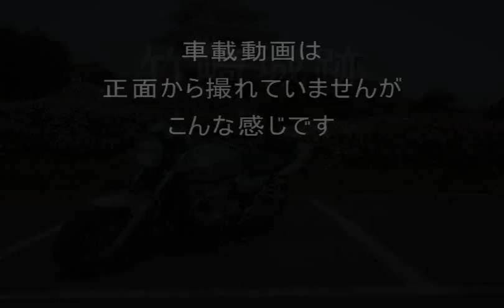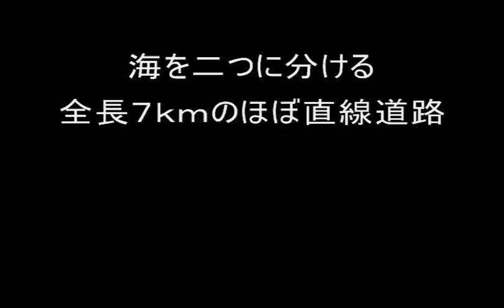XJR1300で行く雲仙・島原ツーリング ３００ｋｍ